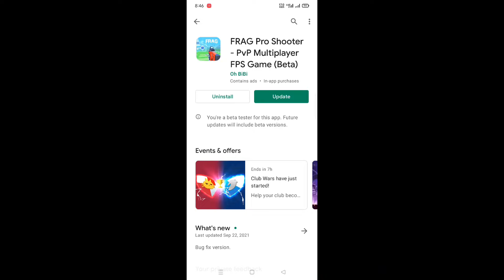How to Get Free Implant Chest Box in FRAG Pro Shooter New Update 1.9.2 Cards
FRAG Pro Shooter How To Get Implants Chest Box. frag pro shooter how to use implants New Card's details Maxed Jager & Kazoolu • FRAG Pro Shooter frag inferno chest frag pro shooting legendary chest frag

HEY GUYS,

TAGS 👉frag